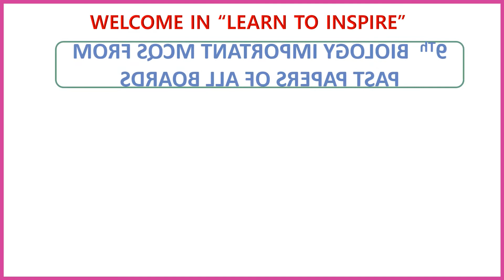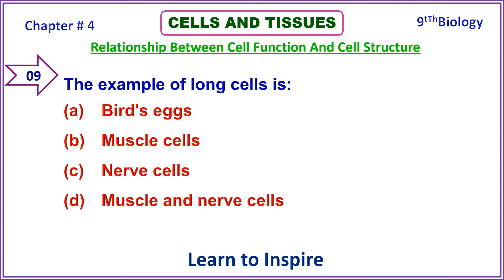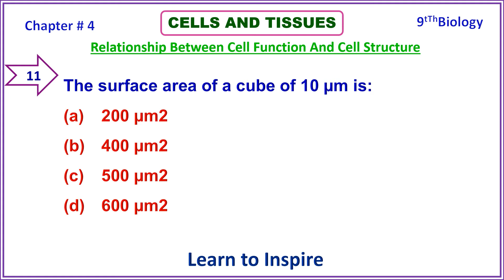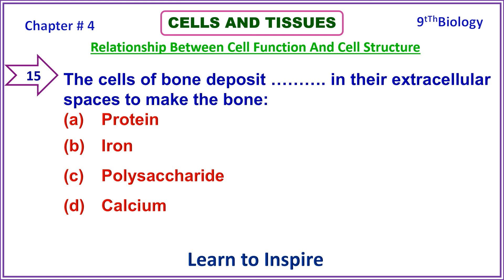Relationship of cell structure to its function. Chapter 4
Relationship of cell structure to its function. 9th Class Biology  CHAPTER # 4,Topic wise Solved MCQS from past papers of All Boards of Punjab.

This video is based on MCQS of "Relationship of cell structure to its function" of 9Th Class Biology Chapter 4.The Video contains  important MCQS from previous Board exams. Watching videos students will be able to secure 100% marks(60/60) in their board exams. The video format is quite interesting and students are given sufficient time to think before the answer appear.
Also watch other videos of this chapter.